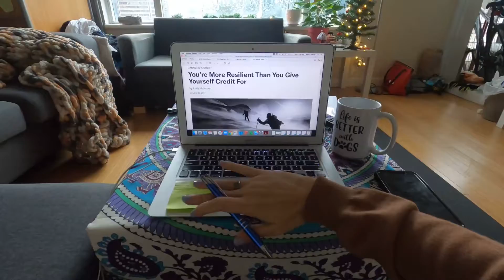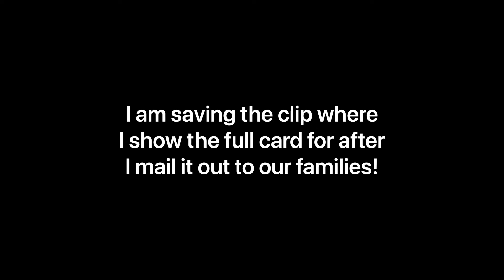WFH outfits of the week, acupuncture treatments, and more Christmas planning!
Vlog #344 November 16 to 20

This was another work week in my life vlog! I dressed up for work every day this week and accessorized. I had such a great time wearing some nice sweaters and working from my cozy apartment.

I had an acupuncture treatment and a different kind of RMT appointment. I love this addition to my self care routine.

I have a holiday surprise I have been planning and I am very excited about them. I tease it a bit in this video and will post it in a few weeks!

Last funny moment of the week was rescuing my friend who got locked out of the office 😂.